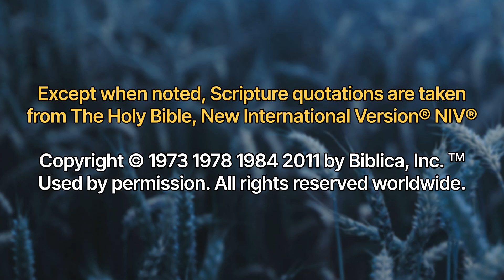9/13/2023 Wednesday Study: 1 John 1:5-8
We continue in 1 John 1 by reading about how the Christian walking in the light has their sins continually cleansed by Jesus.

(These short study sessions are part of our weekly fellowship meal on Wednesday evenings.)